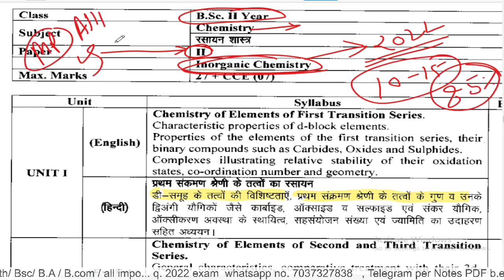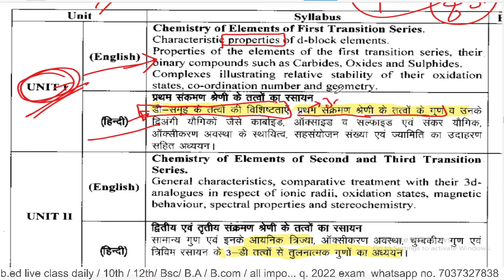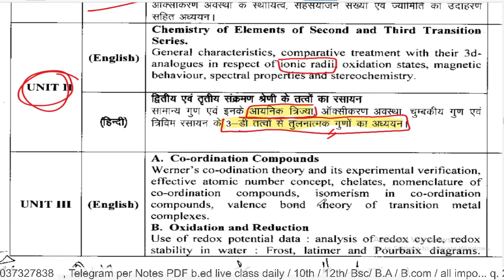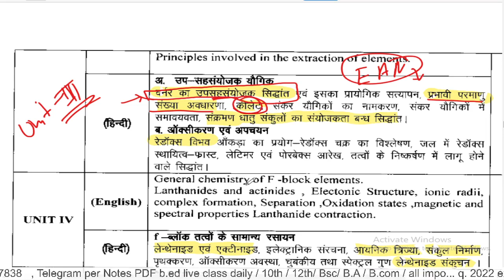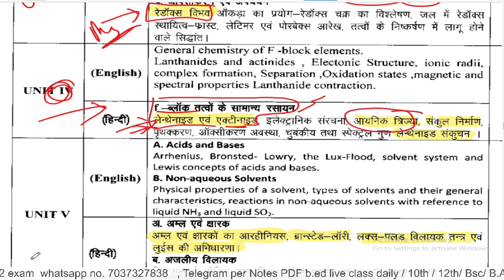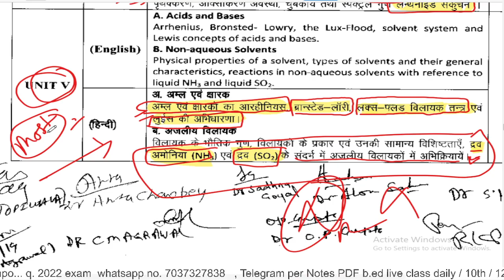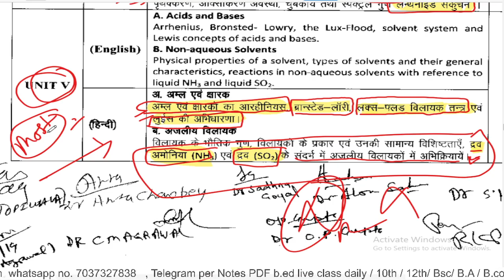Bsc 2nd year Inorganic chemistry 2022 important question/ Mp all University/